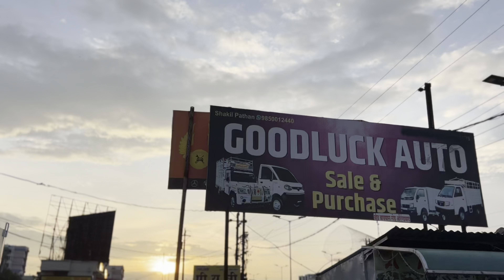Secondhand Maruti Ecco Omni Innova Car Pickup Truck Sale Maharashtra | “बेहतरीन डील” 🔥🤩 || Auto mh20